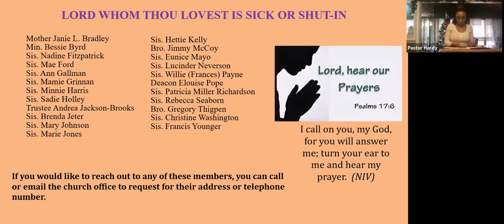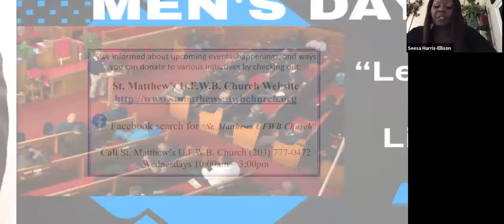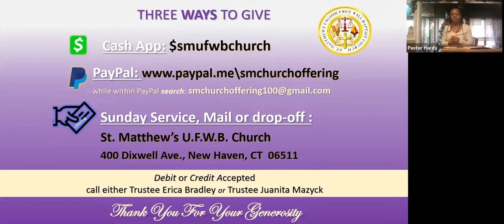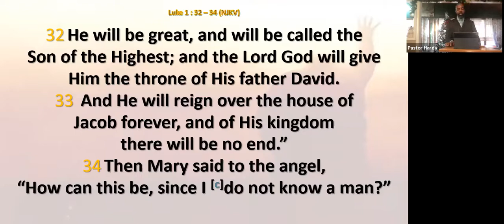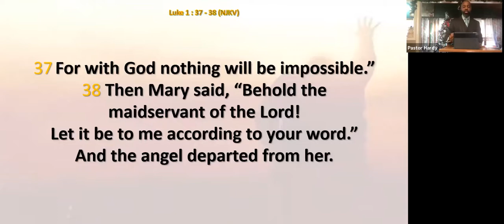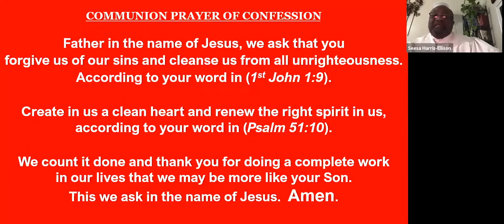Sunday December 6 2020 Don't Forget You're/ Chosen Pastor Elder Kevin C Hardy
St. Matthew's U.F.W.B. Church Family welcomes you to another thought provoking, life changing, soul stirring message - Don't Forget You Are CHOSEN! God didn't pick you, he chose you so therefore you are royalty CatchThat!